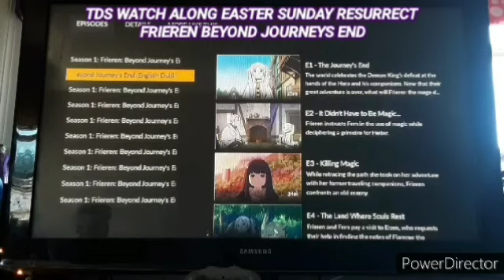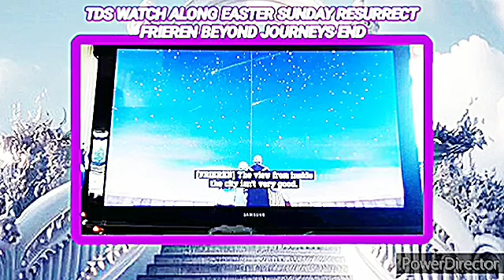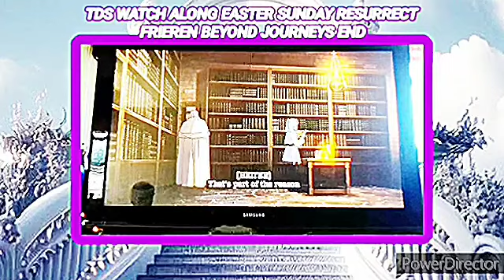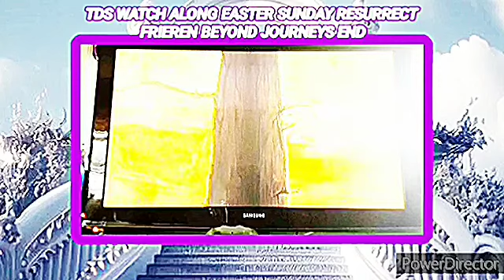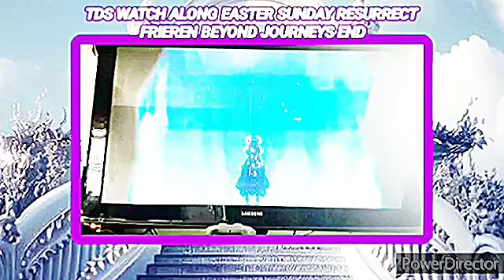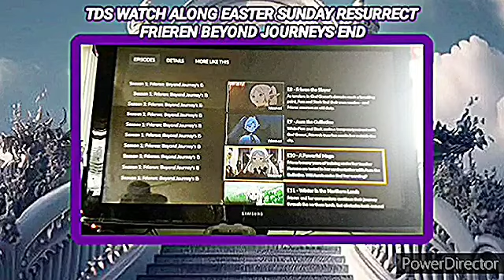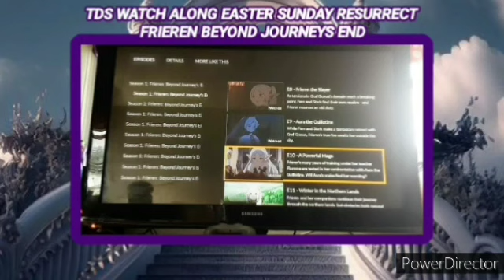TDS Watch Along Easter Sunday Resurrect: Frieren Beyond Journeys End Episodes 1-10 (Reaction)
The hype anime to ready for action on the final main anime before the weekly anime and Watch Along WrestleMania

There will be no Watch Along tomorrow because of Easter. We will be watching 13 episodes of Frieren Beyond Journeys End on Monday